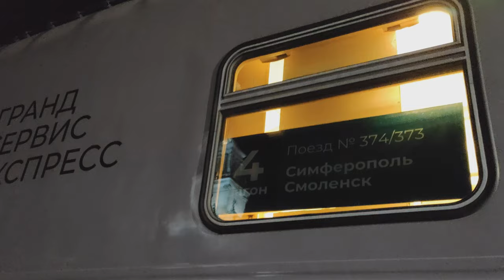СИМФЕРОПОЛЬ - СМОЛЕНСК: ПОЕЗД УЖЕ В ПУТИ! КРАТКИЙ ОБЗОР НОВОГО МАРШРУТА, ДАТЫ КУРСИРОВАНИЯ, ЦЕНЫ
Первый поезд №374 Симферополь - Смоленск в Краснодаре! Следует под электровозом ЭП1М-738 (ТЧЭ-3 Россошь ЮВЖД).
В этом видео и описании к нему представлен краткий обзор маршрута, цен и дат курсирования поезда.

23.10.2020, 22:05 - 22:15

Рекомендую к просмотру:
Дорога в Крым (отличный звук!)

Цены (по состоянию на октябрь-ноябрь 2020:)
Плацкарт - от 3.000 рублей
Купе - от 3.500 рублей верхняя полка, от 5.350 рублей нижняя полка

До введения нового графика:
- отправление из Симферополя 23, 26, 28/10; 2, 10, 25, 27/11; 2, 5, 7, 10/12
- прибытие в Смоленск 25, 28, 30/10; 4, 12, 27, 29/11; 4, 7, 9, 12/12
- отправление из Смоленска 25, 28, 30/10; 2, 4, 12, 27, 29/11; 4, 7, 9, 12/12
- прибытие в Симферополь 27, 30/10; 1, 4, 14, 29/11; 1, 6, 9, 11, 14/12

С нового графика (декабрь 2020)
Поезд № 373/374 пассажирский, круглогодичный, курсирует: